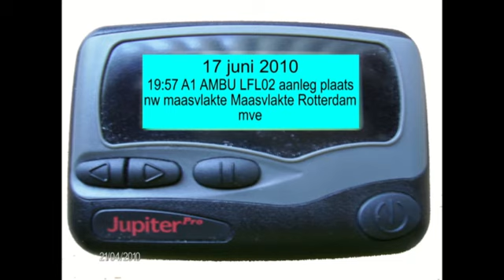17/06/10 A1 Ambulance 17-129 8e Petroleumhaven Rechts (Beerkanaal) Maasvlakte Rotterdam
A1 Ambulance 17-129 8e Petroleumhaven Rechts (Beerkanaal) Maasvlakte Rotterdam